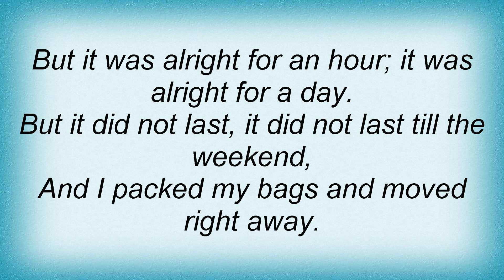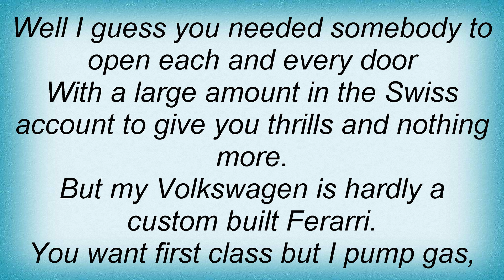Rod Stewart - Alright For An Hour Lyrics